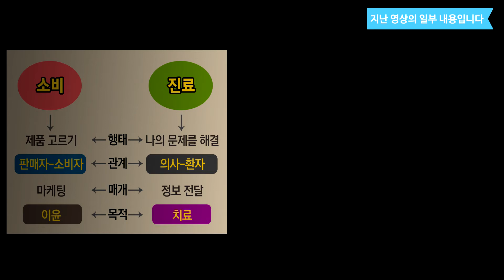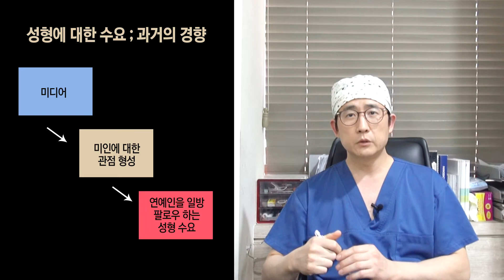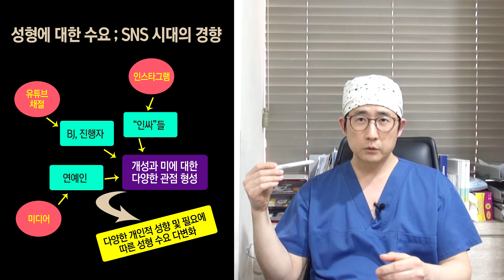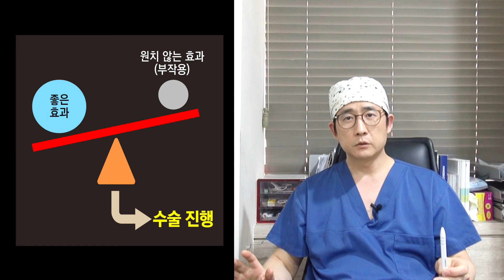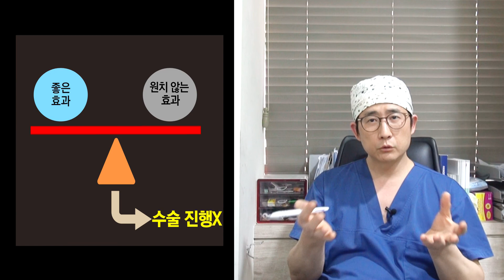[성형은 치료인가?②] 어떤 경우에 성형을 하는가?